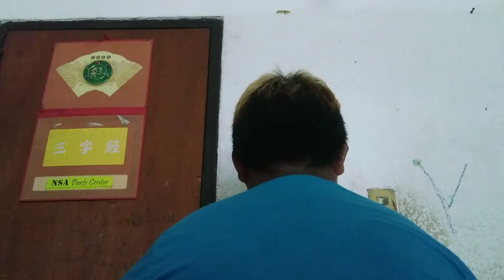MY FIRST VLOG l INTRODUCING MY SELF AND MY CHANNEL